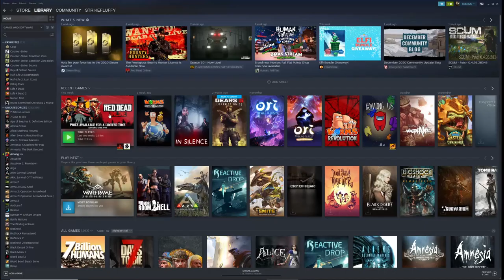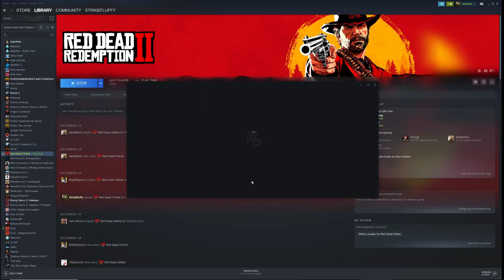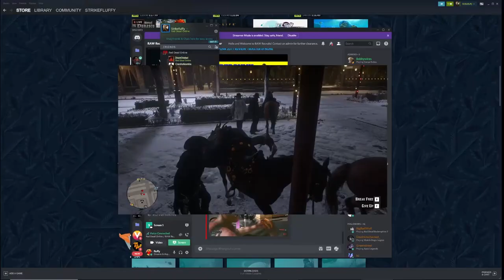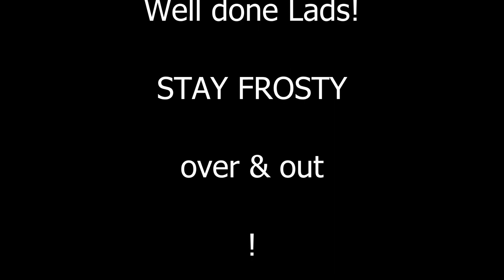RAW RECRUITS | VS | THE GLOBE | RED DEAD ONLINE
Release date 1st December 2020
STEAM